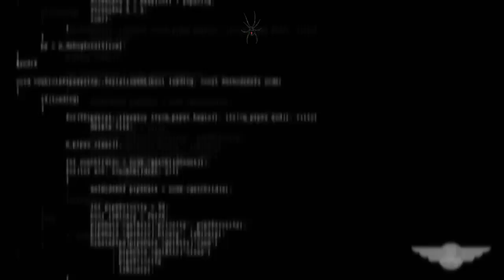Star Citizen FM Episode 14 - Wingman's Hanger 15, BUGS! and Micheal Nightengale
The 15th episode of Star Citizen FM! This is a fan based show covering the game made by

Chris Roberts and the fine folks at Cloud Imperium Games.

In this episode I go over the latest Wingman's Hanger (hes back!), deal with BUGS! and talk to a

small investor...

Music used - Crysis 3 OST, What are you prepared to Sacrifice?

Video's used from Youtube and Wingman's Hanger, as well as Dead Space 3 from Visceral Games and EA

Sound from Mass Effect 3

Crysis, Mass Effect and Dead Space are properties of Crytek, Bioware and Visceral Games respectively